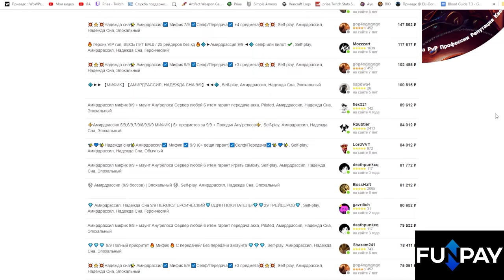Советы по оптимальной прокачке основного персонажа | World of Warcraft: The War Within 11.0